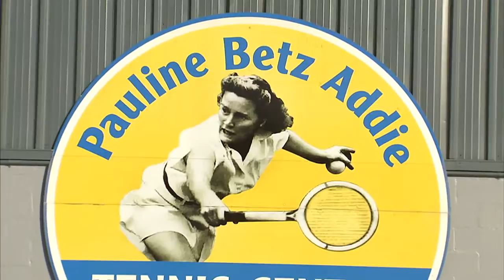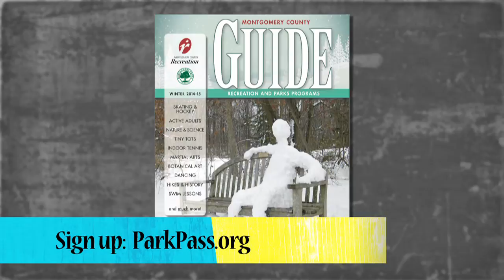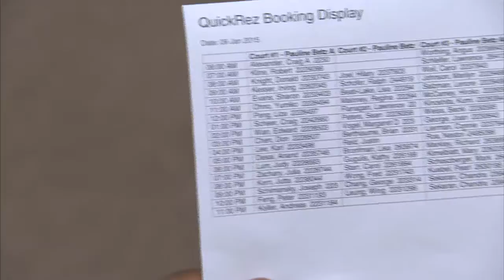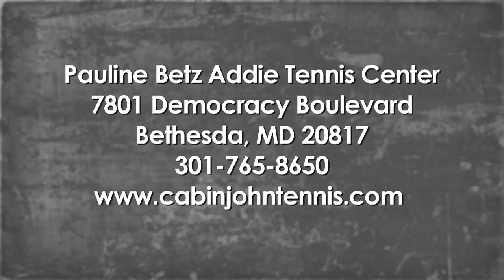Parks Rec n Roll - Pauline Betz Addie Tennis Center